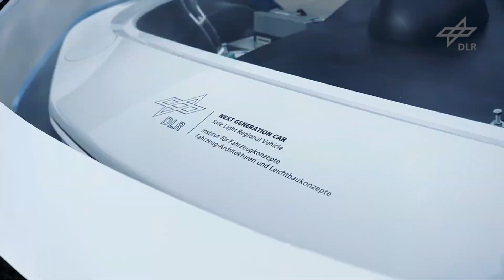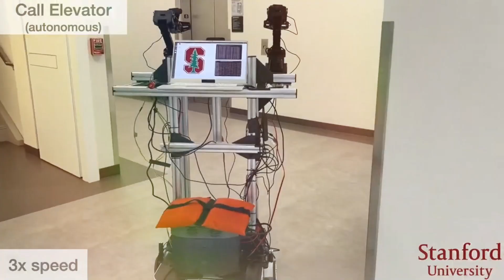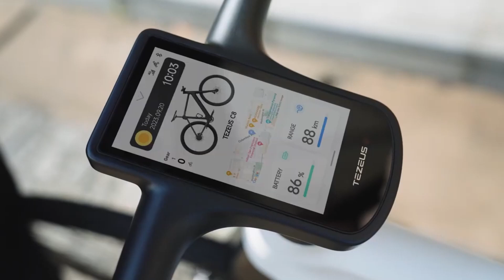Robôs inteligentes e inovações que estão transformando o mundo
A interseção entre robótica, inteligência artificial e outras inovações está moldando um futuro de transformação acelerada. com avanços significativos em todos os setores tecnologicos, estamos vivendo uma nova era da tecnologia de ponta.